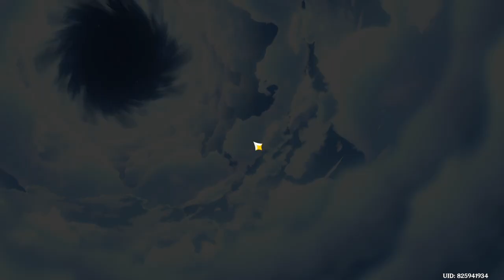Genshin Impact Daily Steam 2022/12/13